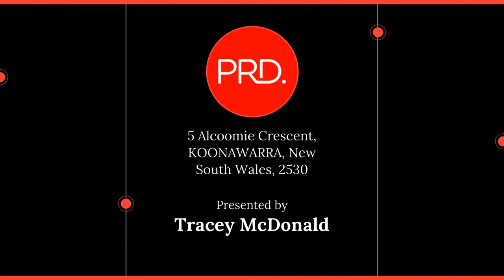5 Alcoomie Crescent, KOONAWARRA New South Wales, 2530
🔔 For Sale - A real homely feel

For all enquiries contact Tracey McDonald